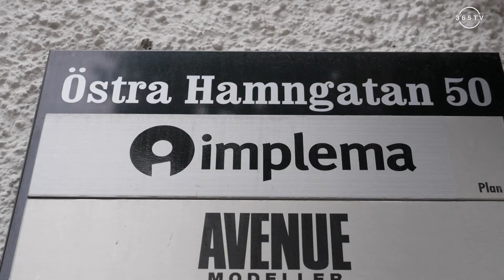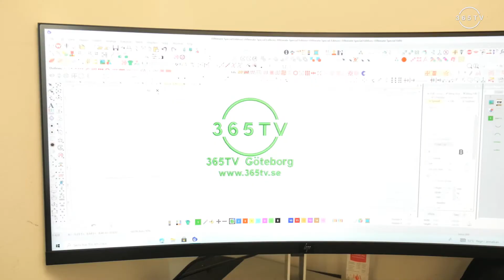Ma Mr Skräddari Göteborg 2021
Ma.Mr Skrädderi är en skräddare, syateljé eller skrädderi i Göteborg som kan hjälpa dig med olika typer av sömnadsarbete som till exempel att sy till en klänning, ordna en skräddarsydd kostym eller att anpassa något klädesplagg du har hemma. Du kommer med andra ord kunna få den hjälp du behöver av Ma.Mr Skrädderi när du har syarbete som behöver utföras i Göteborg. Men skulle ingen av dem passa dig eller om du vill kolla in olika priser i Göteborg kan du också kolla in andra skräddare än Ma.Mr Skrädderi som finns i Göteborg runt om i Västra Götaland.
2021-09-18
Copyrigt © 365TV